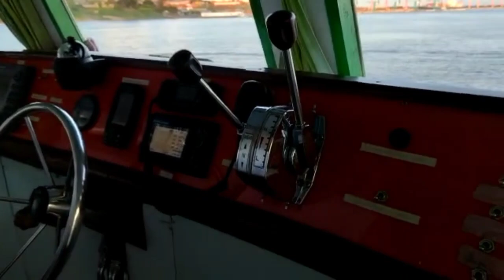TERRA DO GUARANÁ viagem para maues F/B ESTRELA PP III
empresa de navegação pp com viagem maues Manaus maues